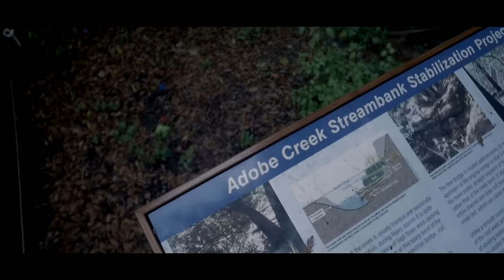Brig - They Know (Official Video) | Dir.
"They Know" Official Video by Brig [Produced by Bardo Beats]

Filmed/Directed/Edited by 25/Eight Films